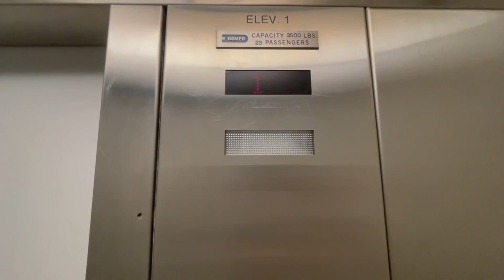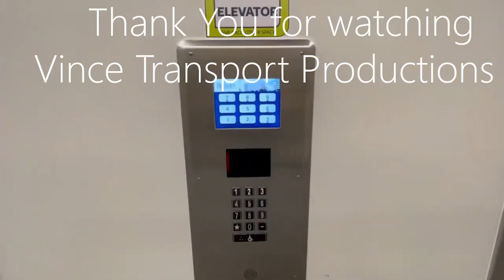Dover Hydraulic Elevator - 3900 Building - Chabot College in Hayward, CA.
This elevator was filmed by Darren. He has given me permission to use his video. Video was filmed on 11/14/22.

Nothing much I can say about this elevator, but has the nice mechanical bells.